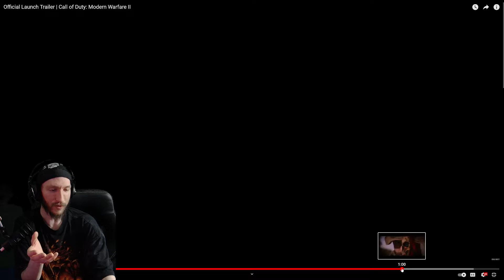Let's Talk - Call of Duty Modern Warfare II (Launch Trailer)